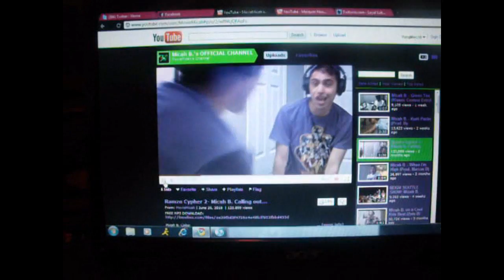Ramzo Cypher : Loyal Luke Freestyle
I know I am mad late but i actually recorded this after Micah B did his.